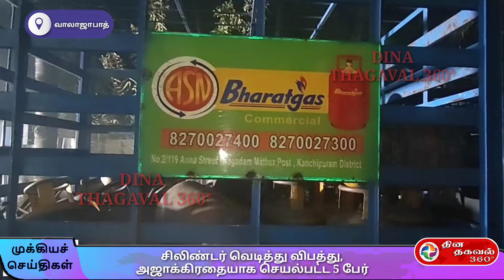சிலிண்டர் வெடித்து விபத்து, அஜாக்கிரதையாக செயல்பட்ட 5 பேர்